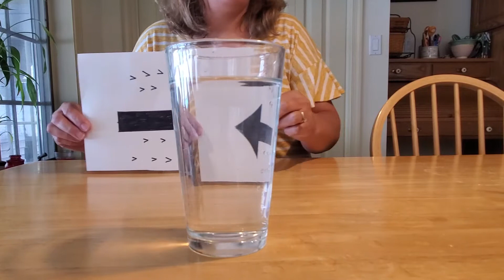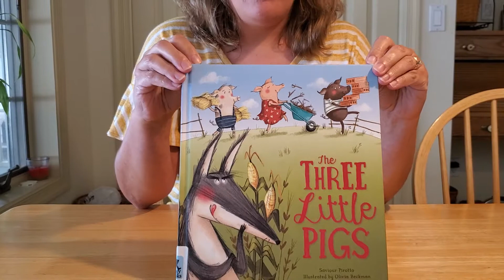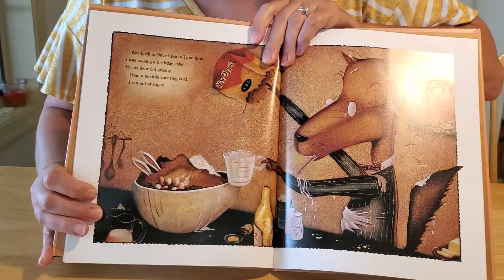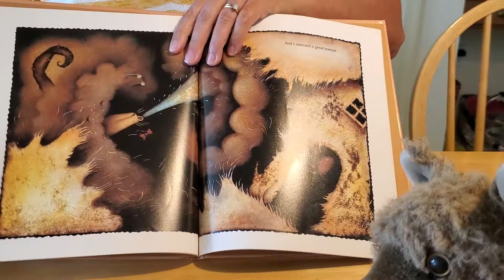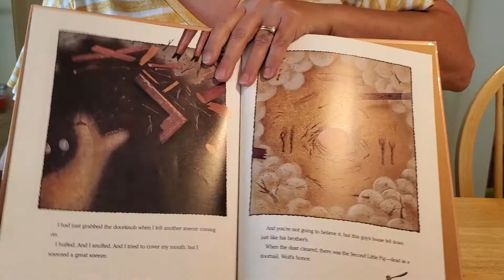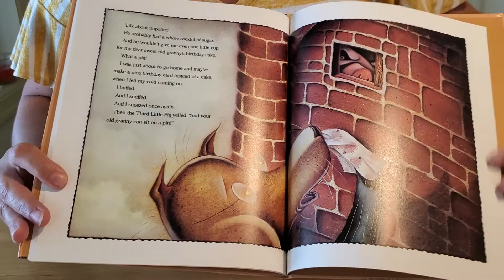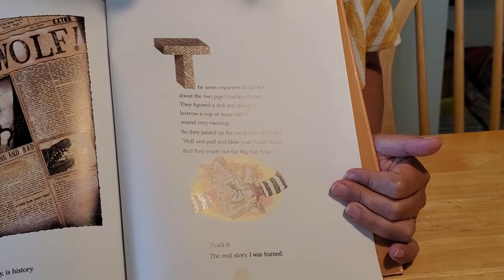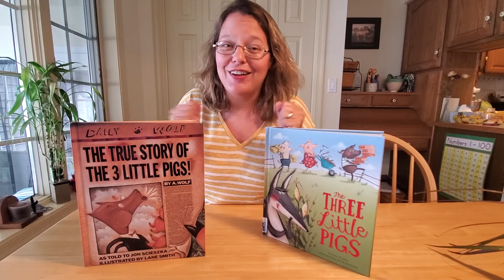Discover Storytime: "The True Story of the Three Little Pigs," by A. Wolf, retold by Jon Scieszka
Just when you think you know a story, the truth comes out! Things are often not always what they seem to be! Fractured Fairy Tales tell these famous stories in a whole new light. Listen to Miss Corrie as she shares this comical tale from the perspective of a most genial character, the Big Bad Wolf.